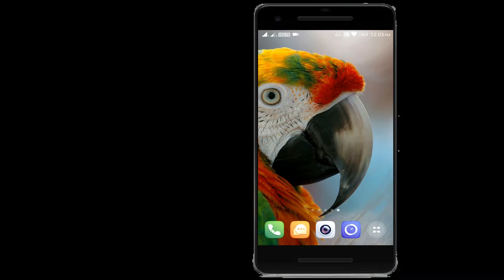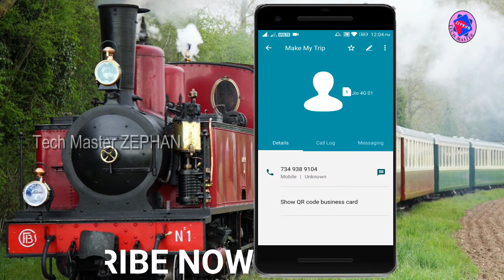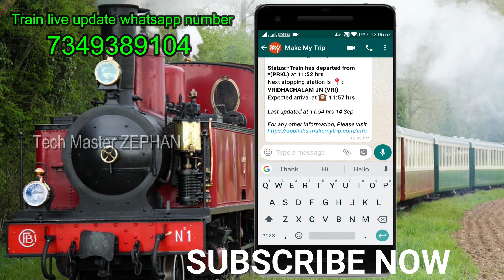How to Get LIVE Train Status in Whatsapp - New Service வாட்ஸ்ஆப்-ல - அருமையான புது சேவை - Tamil HD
நாம் அன்றாடம் பயன்படுத்தும் வாட்ஸ்ஆப்-ல  நமது பயணத்திற்கான Train live Update பார்ப்பது எப்படி?அருமையான புது சேவை..Tamil
How to Get LIVE Train Status in Whatsapp !!

Thank U..
Thank U..